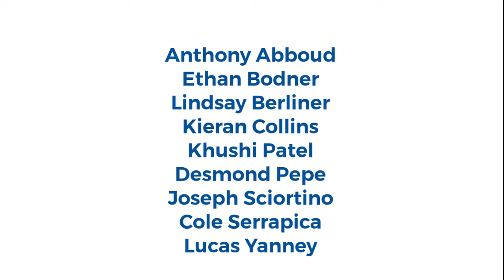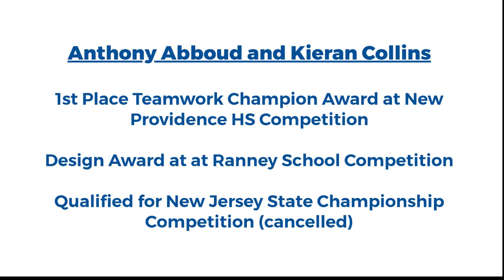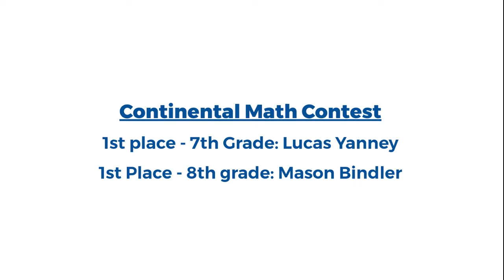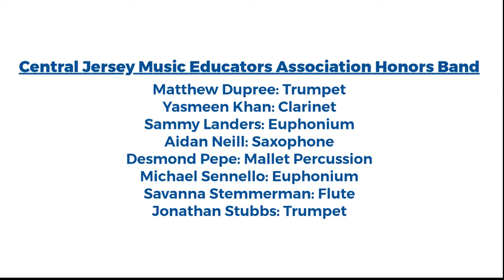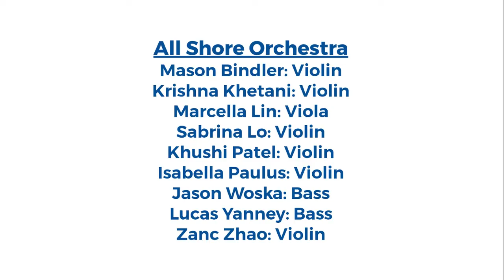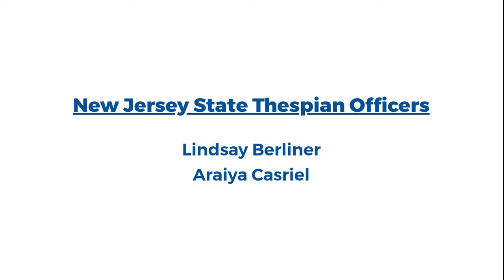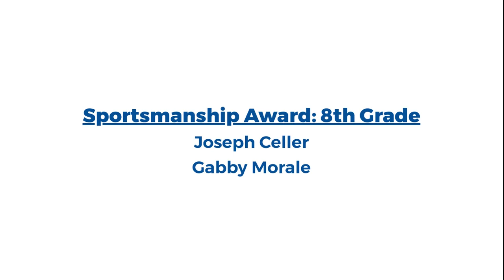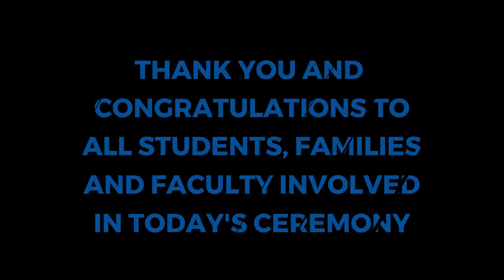Middle School Recognition Ceremony